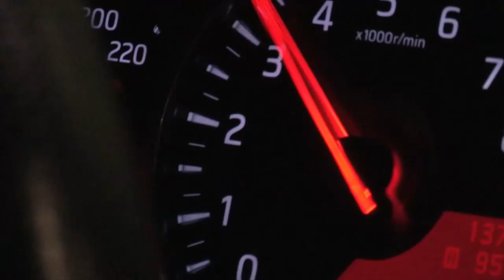WOW!... 'F2 Kicks Off' Amazing Trailer!! Unbelievable Tekkers!! Billy Wingrove & Jeremy Lynch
Freeview 8, Sky 117, Virgin 159 and YouView 8